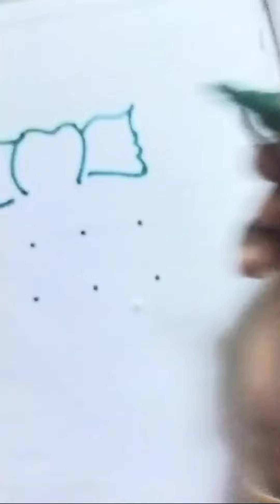விநாயகர் சதுர்த்தி கோலம் 2/Rangoli/ Free hand drawing /beginers கோலம் 4*4 கோலம்